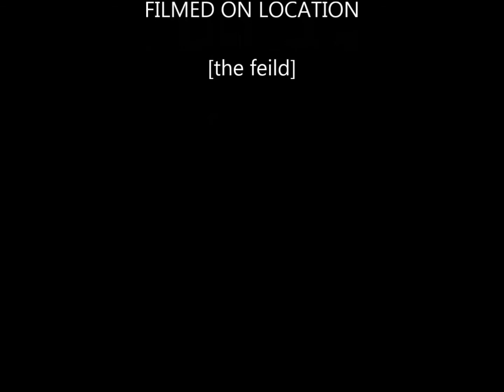My Movie viper and srx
some short wot runs,in the feild :P